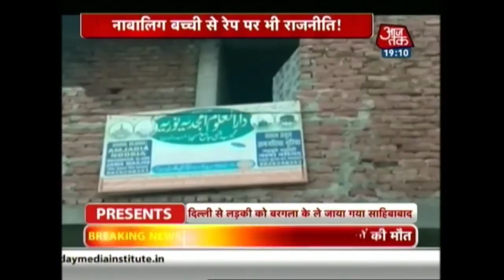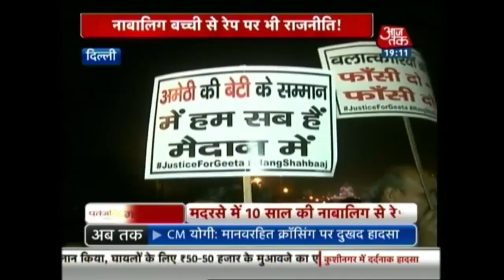बिलखते माँ-बाप, बहाने बनाता सिस्टम ! बदहाल सिस्टम ने ली 13 बच्चों की जान | India 360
Today morning, the country woke up to a shocking news as reports started coming in that 12 children were killed in a deadly collision between a school bus and a train at an unmanned railway crossing in Uttar Pradesh's Kushinagar.